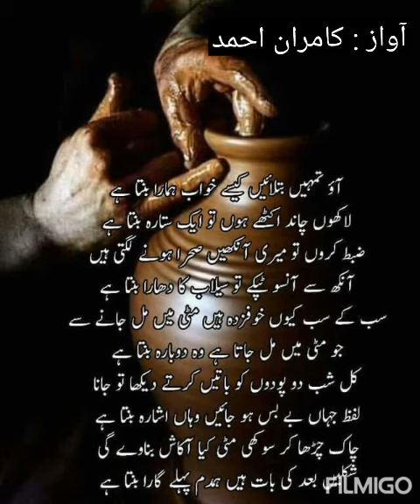اؤ تمہیں بتلا ین Aao Tumhay Batlayen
Created by KamranAhmed